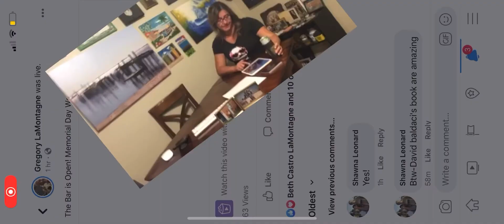Beth and Greg #15: Memorial Day Weekend 5/23/202